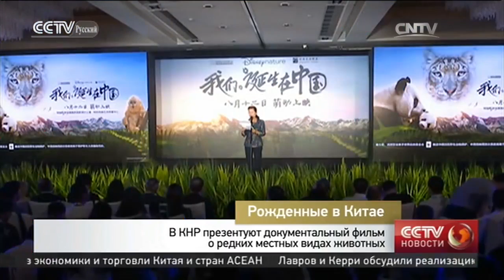В КНР презентуют документальный фильм о редких местных животных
Рожденные в Китае